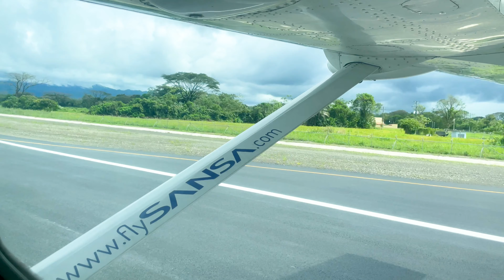Costa Rica Travel Video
December of 2021
Uvita and Dominical area